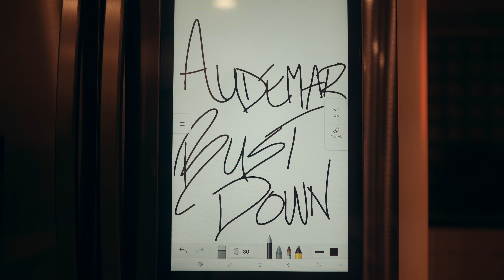Veeno Marine feat. Meah Cb | Audemar Bust Down